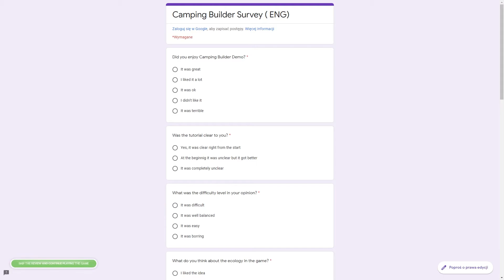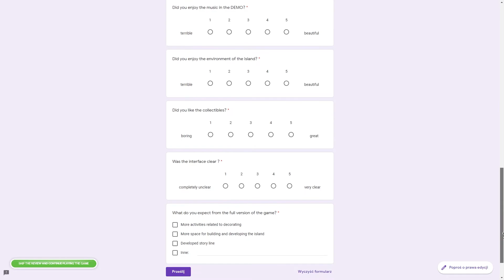Camping Builder | Kemping na tropikalnej wyspie | Pierwsze Spojrzenie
Przygodowa gra symulacyjna, stworzona przez studio Two Horizons.
Ogrywam demo Camping Builder'a. Tworze własny ośrodek wypoczynkowy.